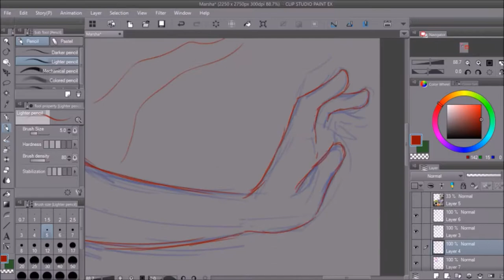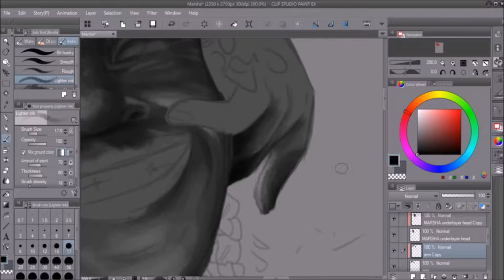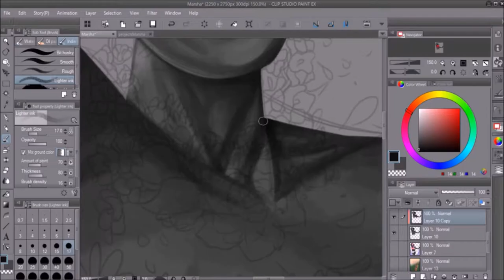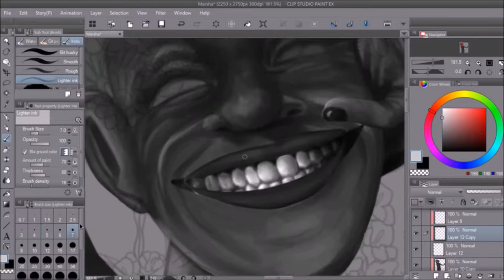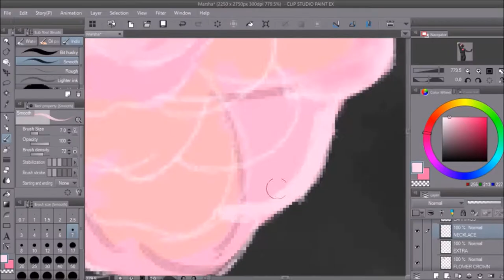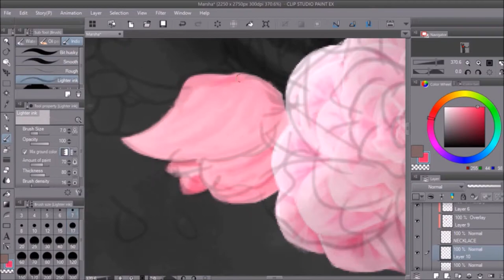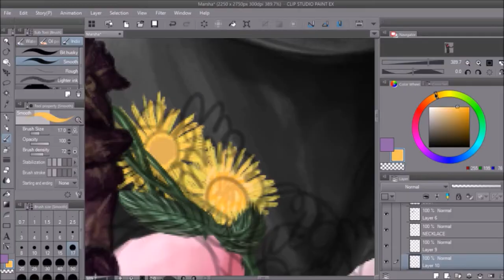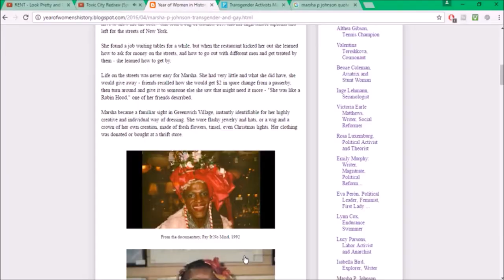Marsha P. Johnson || Speedpaint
I recently have learned more and more about the amazing Marsha P. Johnson! She was involved with tons of activism during her life including the Stonewall Riots and STAR, the Street Transvestite Action Revolutionaries! I decided to pay this tribute to her. I originally had a larger idea for the picture, but ultimately ended up making a smaller version because of a time crunch.

Software used: Manga Studio 5 EX
Music: Last Dawn, TV Intro, Beyond, Dragon Slayer, Epic Dramatic Trailer, and Legend of Styk by Ross Budgen